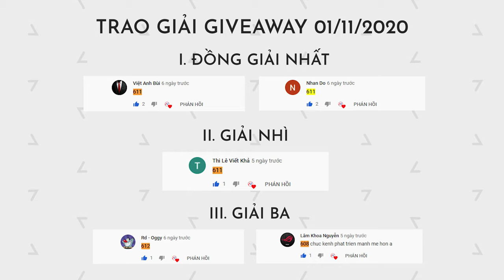(Trao Giải Giveaway) Hỏi Đáp AZ Số 10: Chọn Laptop cho ngành Đồ Họa - Multimedia